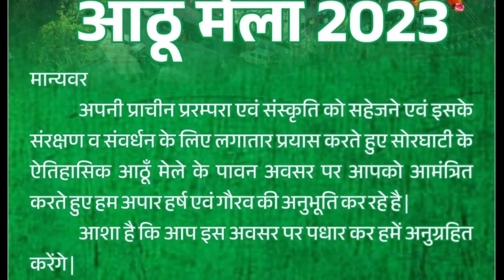Pithoragarh : मोस्टामानू मेला। बड़ी साजिश के तहत दिया घटना को अंजाम। हत्यारा निकला पति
brijesh tiwari
@ TheUttrakhandNews
pithoragarh Pithoragarh : मोस्टामानू मेला। बड़ी साजिश के तहत दिया घटना को अंजाम। हत्यारा निकला पति